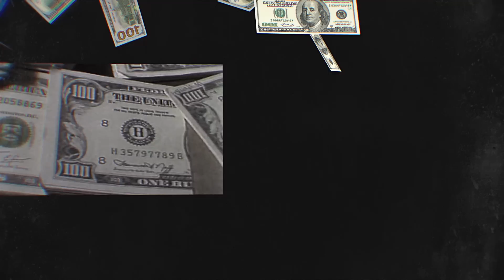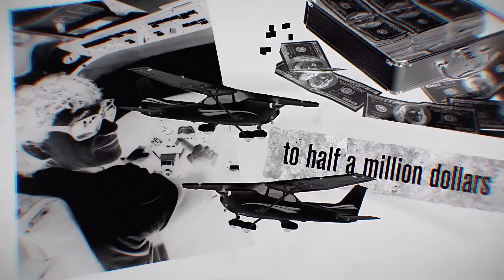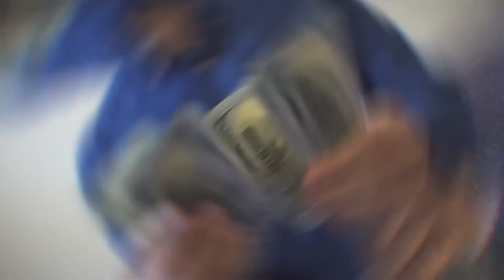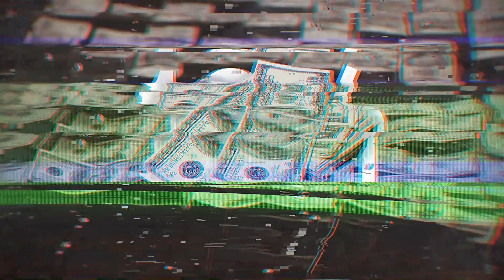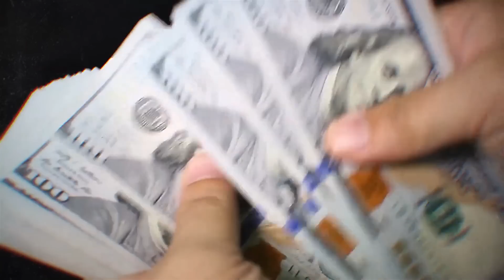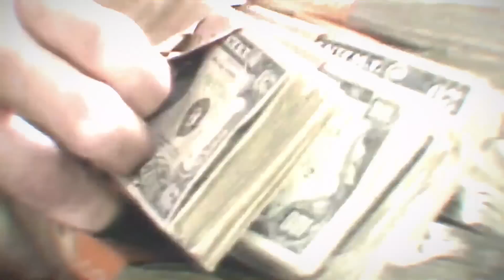How RICH Was Pablo Escobar?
We take a look at the insane wealth and lifestyle of one of the most notorious criminals of all time, Pablo Escobar.